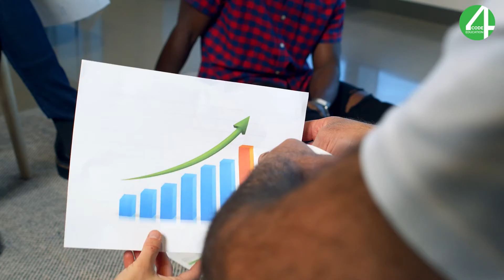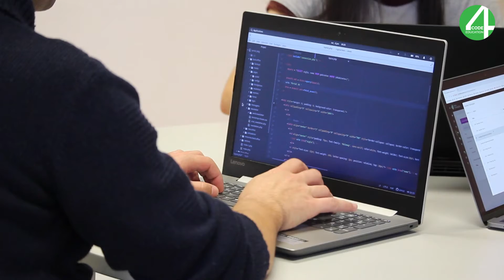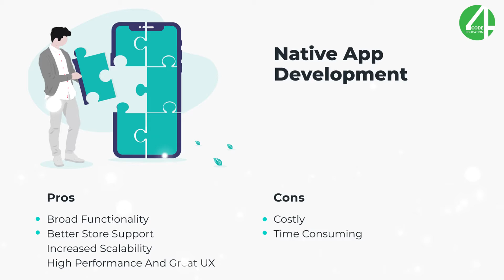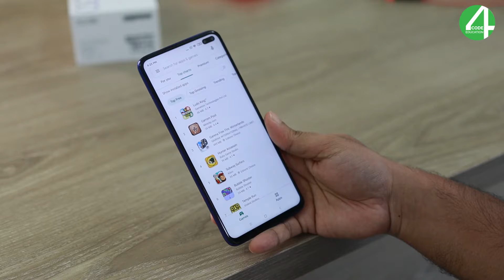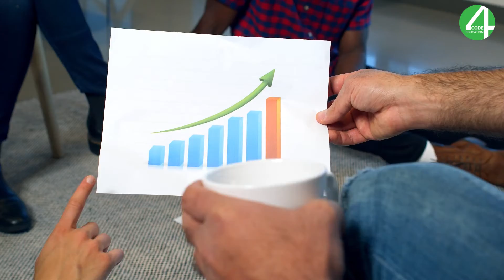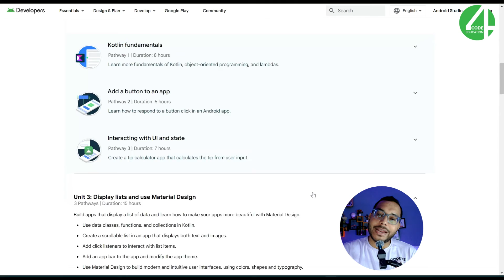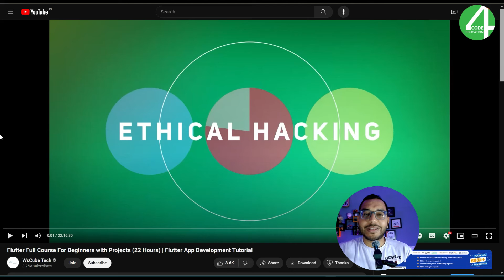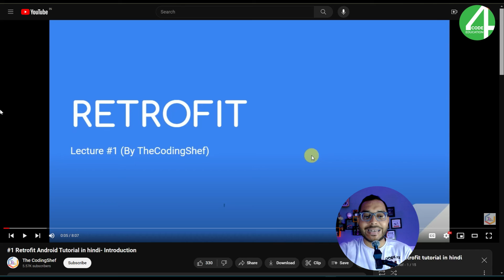Android Development Roadmap 2024 | Fastest Way to Become an Android Developer | Mobile Developer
➡️ Topic ➡️ Android Development Roadmap 2024 | Fastest Way to Become an Android Developer | Mobile Developer Roadmap

⏱ Timestamps
00:00 Intro
00:16 Android Development Roadmap 2024
02:15 Kotlin Android Development
03:25 Native Application In Android Development
03:58 Cross Platform Application In Android Development
04:00 Flutter and React Native
04:53 High Performance Application In Android Development
06:15 XML Android Development
06:50 Jetpack Compose In Android Development
07:25 Basic of Fundamentals In Android Development
09:24 Android Developer Projects List
14:14 Free Resources In Android Development
19:10 Android Development Roadmap 2024 Completed